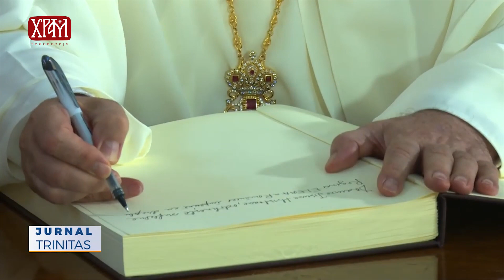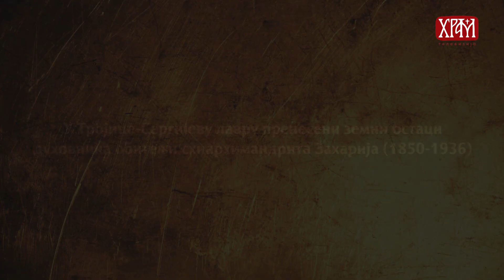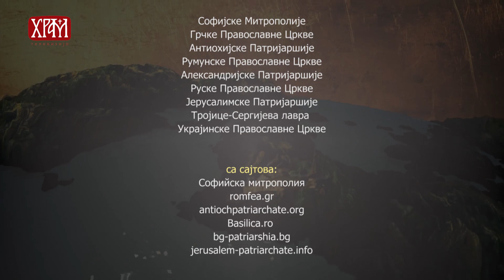Свет Православља (23.10.2019.)